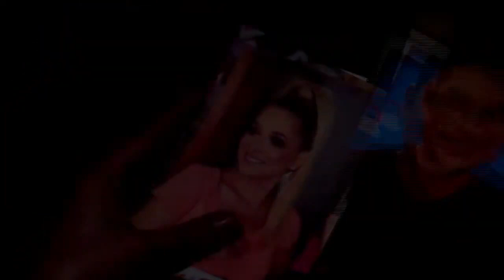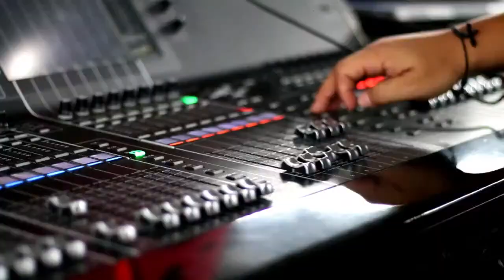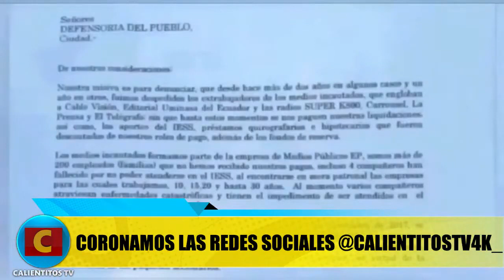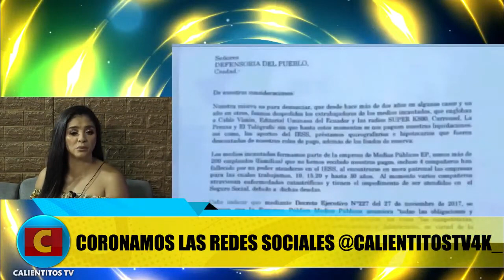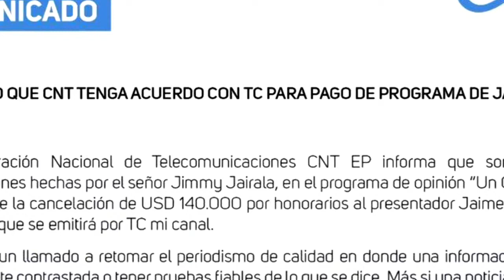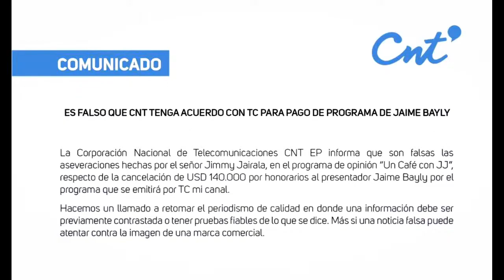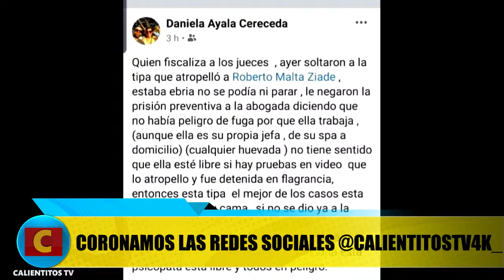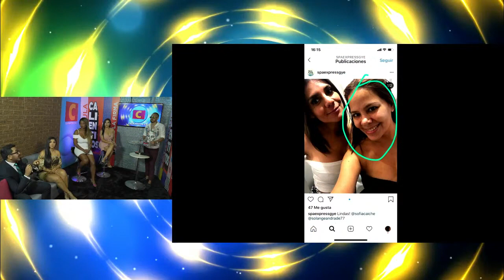Invitada a Calientitos tv